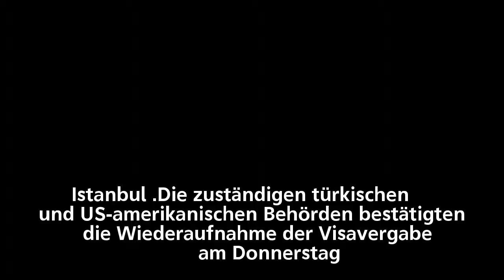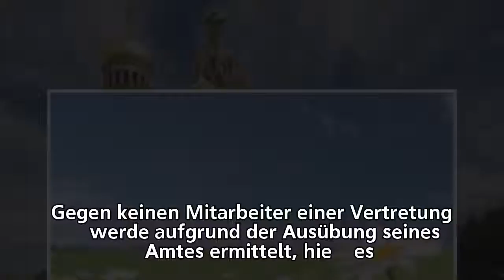Visa-Streit – USA und Türkei vergeben wieder Visa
Visa-Streit –
USA und Türkei vergeben wieder Visa